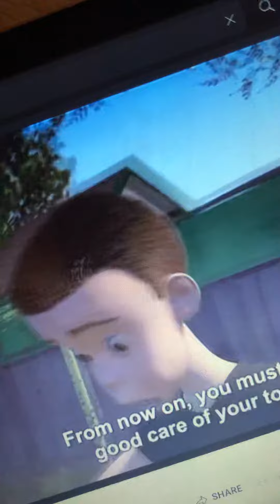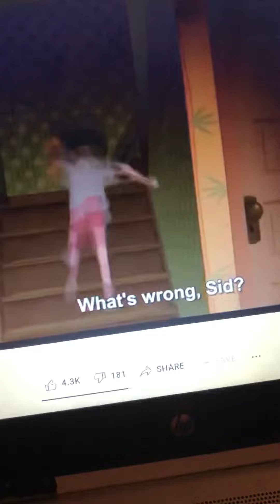My revenge against king Floyd the dog will eat you all!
This is what he gets for being rude to me!